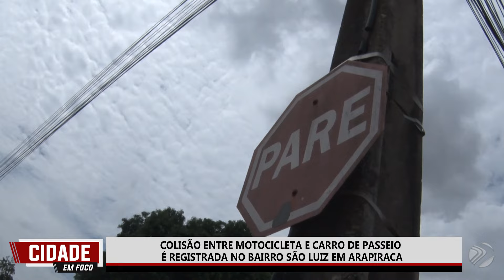COLISÃO ENTRE MOTOCICLETA E CARRO DE PASSEIO É REGISTRADA NO BAIRRO SÃO LUIZ EM ARAPIRACA